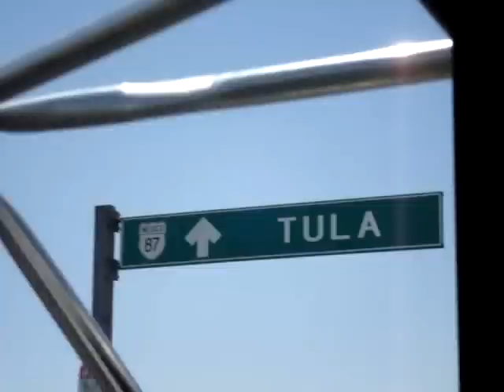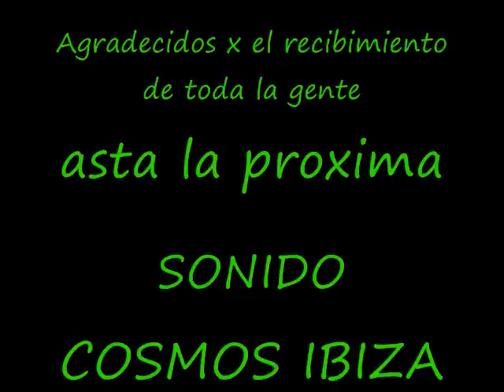Sonido Cosmos en Tepeji del río x 3° vez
3° vez que asistimos a un evento gracias al señor Mario Vazquez y tambn gracias a la gente que de antemano le gusta nuestro consepto sonidero, y pues espero y les guste el video Saludos a TODA LA RAZA DE TEPEJI & A TODO EL COLECTIVO DE SONIDO COSMOS IBIZA, y salio la nueva fecha nuevamente para Tepejii en Octubre eaa!!! REGRESAMOS A TEPEJII